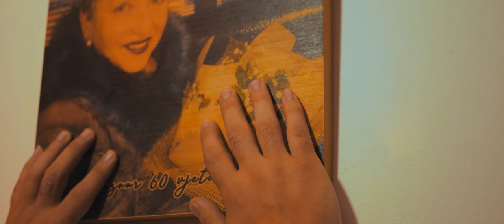Fatjon Dalipi - Ah moj nëna ime (Official Video)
Fatjon Dalipi  " Ah moj nëna ime " , 𝗮𝘃𝗮𝗶𝗹𝗮𝗯𝗹𝗲 𝗻𝗼𝘄.

Arrangement: Samuel Kodra
Lyrics: Arben Lala
Prod. By: ES Records
Video: KJ Production
Director: Klajdi Jella
Camera: Ismet Gjuzi
Support: Bar "Hena Blu"